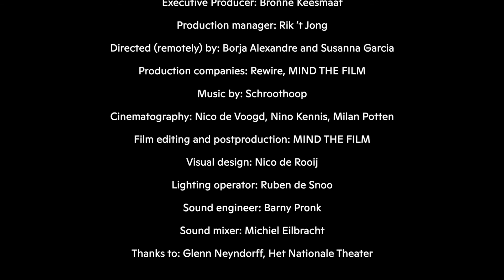Schroothoop performs at Koninklijke Schouwburg - Rewire 2021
Brussels’ pre-eminent junk-jazz trio Schroothoop made a memorable appearance at the Rewire 2021 - online edition. Assembled by veteran multi-instrumentalists Rik Staelens, Margo Maex and Timo Vantyghem, the trio used instruments made from reclaimed trash, bringing their kinetic fusion of reggaeton, jazz and Afro-Cuban music to the Koninklijke Schouwburg in Den Haag for this inventive live performance.

This performance premiered during Rewire 2021 - online edition May 6-9 May, 2021.